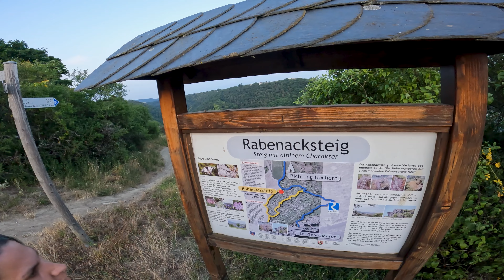Weekend trip part 2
Naszą podróż planowaliśmy szukając via ferraty, najbliższe znaleźliśmy w Niemczech. Interesują nas nie tylko góry ale też jaskinie czy kopalnie, dla tego również jaskinie znalazły się na naszej trasie.
Uwielbiamy podziwiać piękne obrazy, które namalowała natura.
We planned our trip looking for via ferrata, the closest which we could found where in Germany. We are interested not only in mountains, but also in caves and mines, and therefore caves are also on our route.
We love to admire the beautiful paintings that nature has painted.

GPS:
Jaskinia Kristallhöhle Kubach - 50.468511, 8.303157
Via ferrata Rabenacksteig - 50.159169, 7.714966
Parking na którym spaliśmy - 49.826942, 6.343145